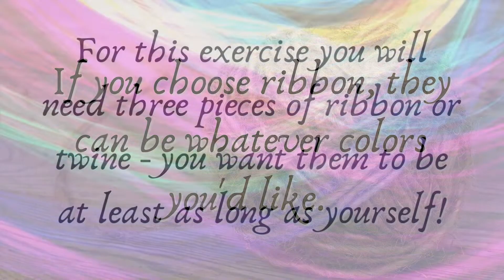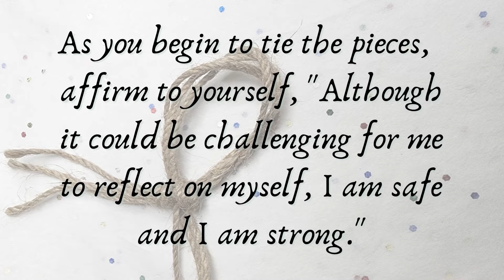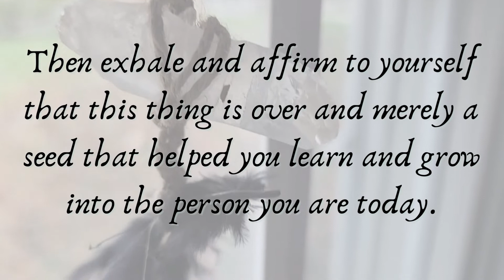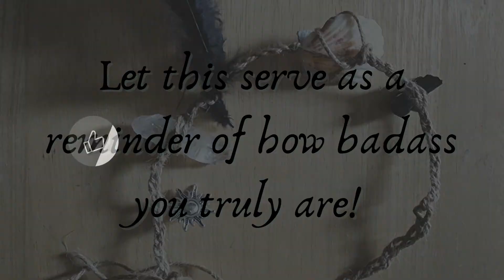Reflection Ladder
Knot Magick!! I love doing these type of rituals.